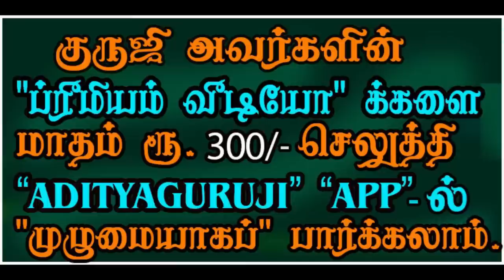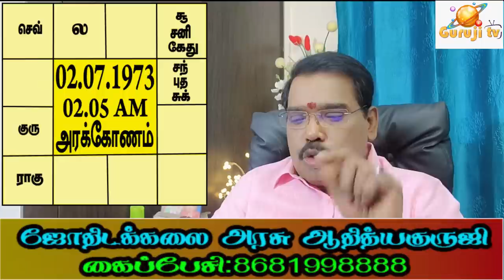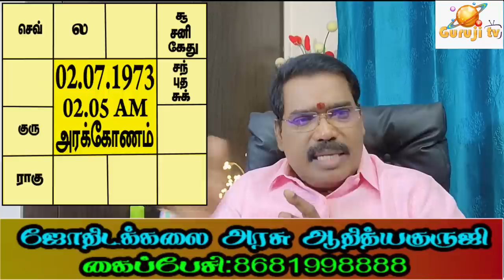Sthana bala , Thik bala - ஸ்தான பலம்,திக் பலம் என்பது சுபத்துவமா? - TRAILER - 413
உச்சம் மற்றும் திக் பலம் அடையும் கிரகம் சுபத்துவமாக கருதலாமா?குருஜியின் கட்டண வீடியோ..PREMIUM VIDEOS - 413